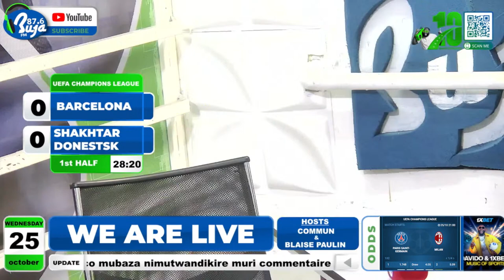FULLTIME: UEFA CHAMPIONS LEAGUE - BARCELONA 2-1 SHAKHTAR DONETSK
Muriko mukurikirana ikibiriraho urukino rwa CHAMPIONS LEAGUE ruhuza BARCELONA vs SHAKHTAR DONESTSK kuri Buja FM 87.6 MHz